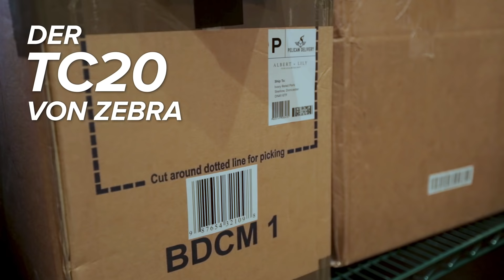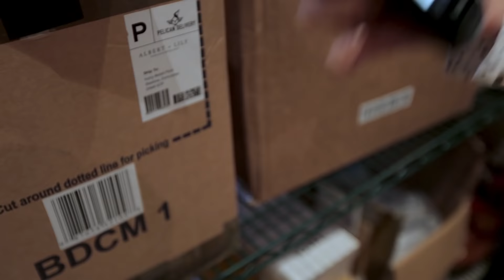Zebra Technologies: TC20 Mobile Computer Product Overview (German)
The all new Zebra TC20 Mobile Computer puts all the features you need to save time and money, increase sales and boost profitability in your store, right in the palm of your hand.